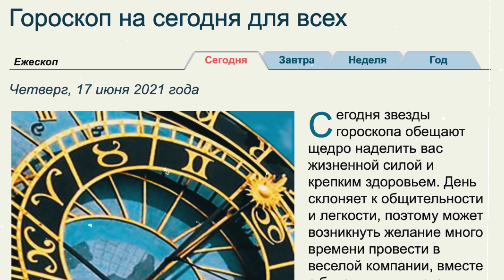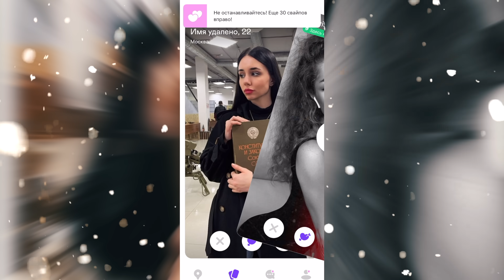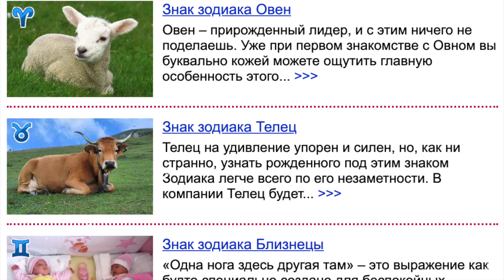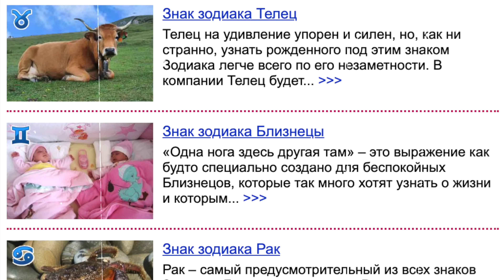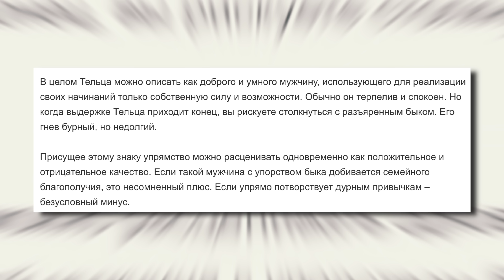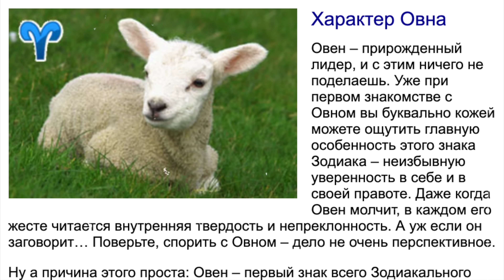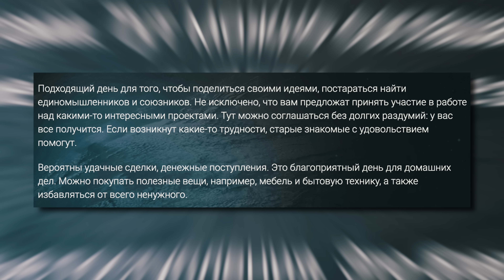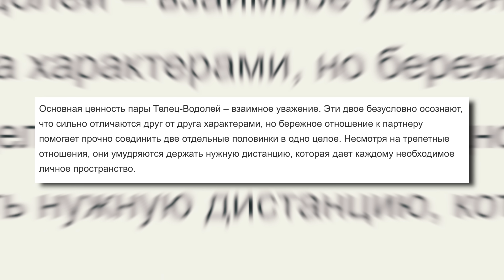ГОРОСКОП - РАЗВОД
🎛 Оборудование и софт, которые я использую:
Микрофон: Shure MV7
Камера: Sony A6400 kit
Компьютер: iMac (Retina 4K, 21.5-inch, 2019)
Программа для монтажа видео: Final Cut Pro X
Программа для звукозаписи: Adobe Audition + плагины от iZotope Ozone 9

Поговорим о такой вещи, как гороскоп. А именно о том, почему это миф для недалеких людей и почему в него не надо верить